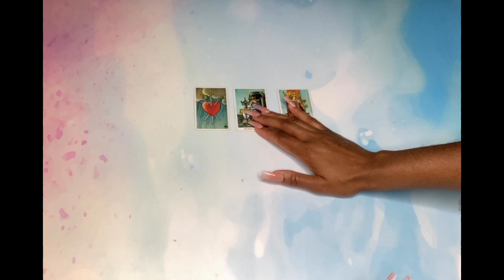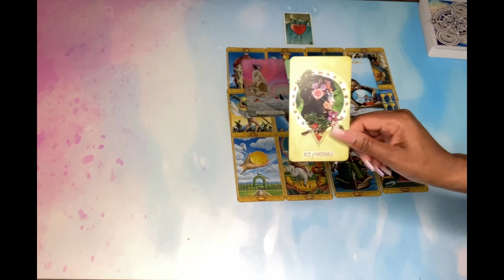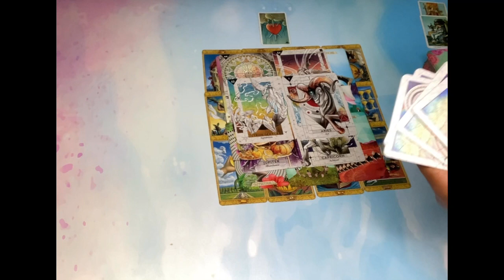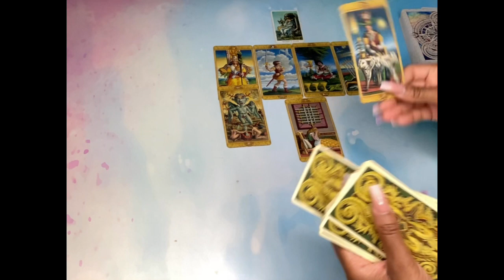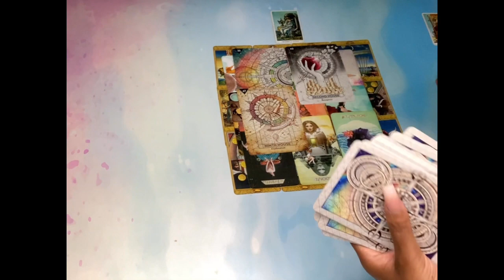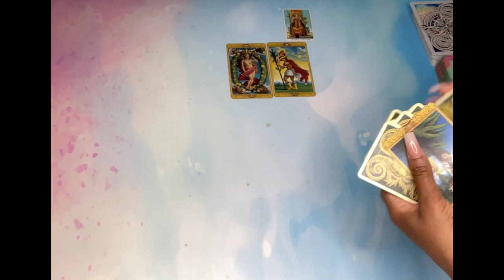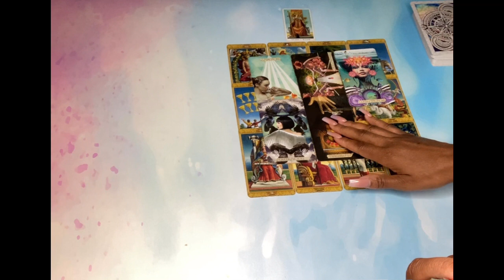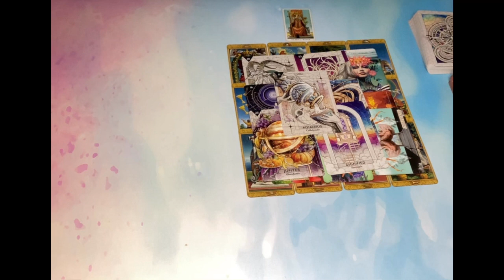THE PERSON ON YOUR MIND,HOW DO THEY FEEL ABOUT YOU?🤨🥺😲|🔮PICK A CARD🔮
The person on your mind, how do they feel about you ? Please keep in mind this is a general reading it may or may not resonate with you. Take what does and leave the rest.🤗
Hi Guys

You can follow me on

Toronto, On
M4H 1C1

Timestamps ⏳
Pile Selection 01:22
Pile 1 01:54
Pile 2 18:30
Pile 3 34:18